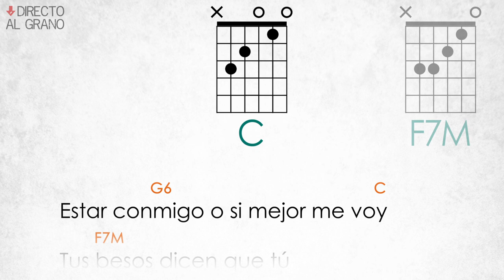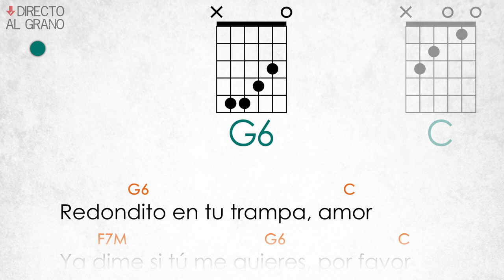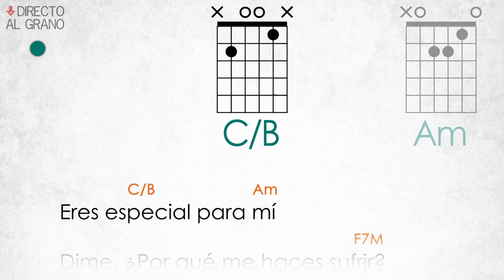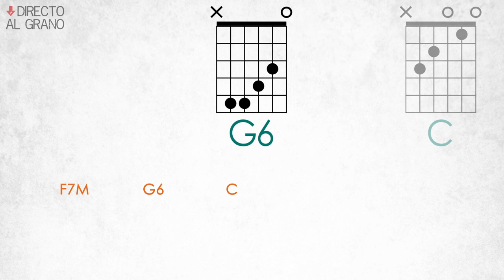Fuentes de Ortiz ACORDES GUITARRA + LETRA | ED MAVERICK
Toca en tiempo real FUENTES DE ORTIZ, mientras observas los cambios de acordes en tiempo real.

¡El video incluye una pista de tempo referencia para que no te pierdas!